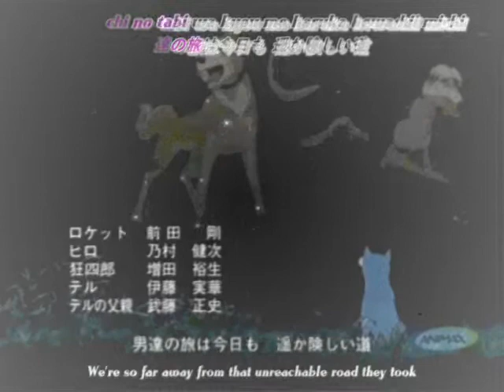Ginga Densetsu Weed-fan made AMV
i got all of these clips from episode 11, i DO NOT OWN nething on this vidio, it is fanmade! i love ginga densetsu weed and i hope u will enjoy this~.~